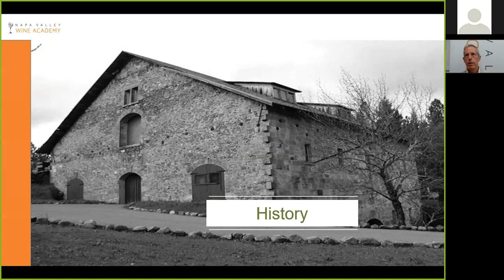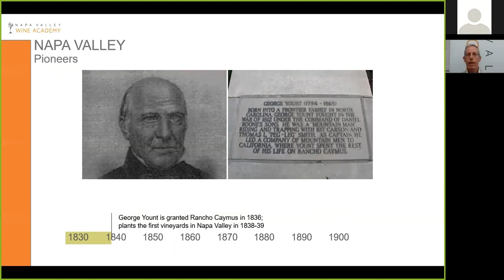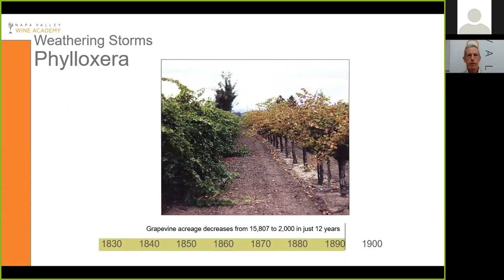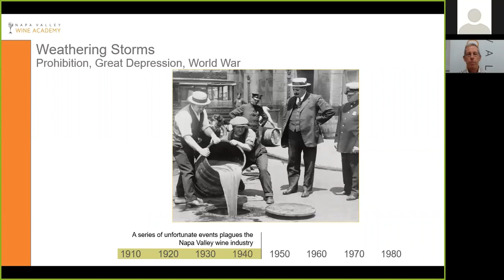Mastering Napa Valley - Peter Marks MW 2 Napa Valley Wine Academy